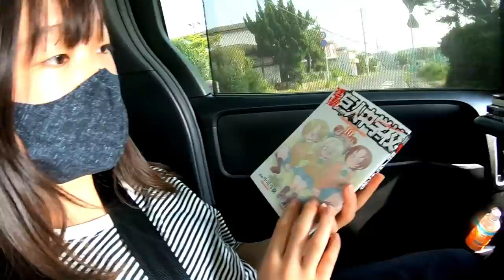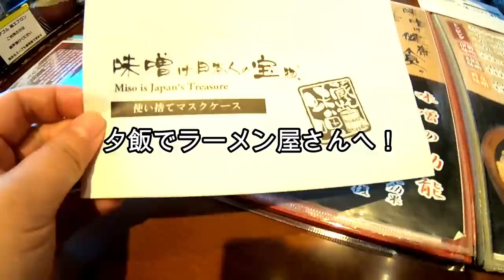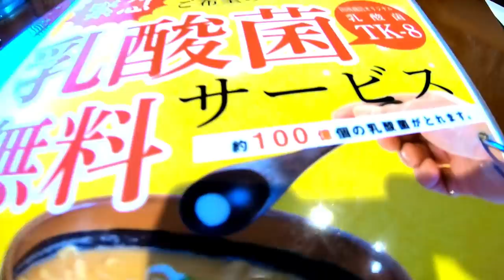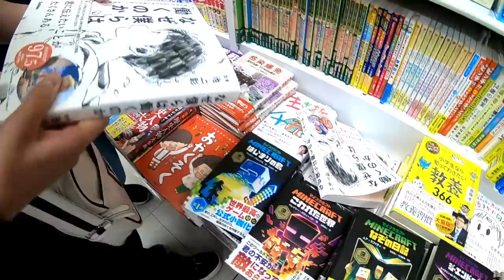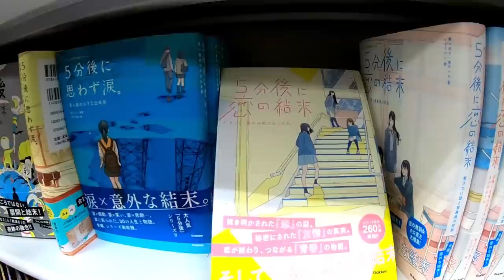【ルーティーン】とある夏休みの１日に密着【しほりみチャンネル】